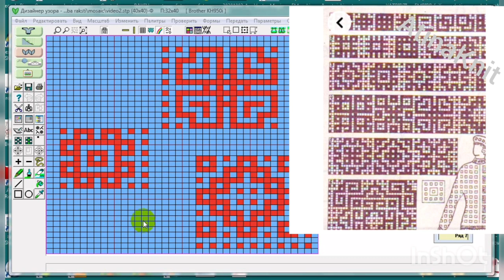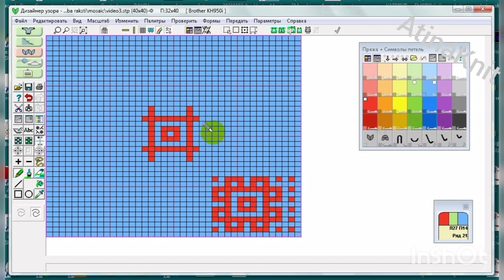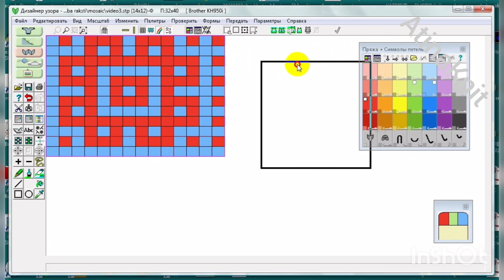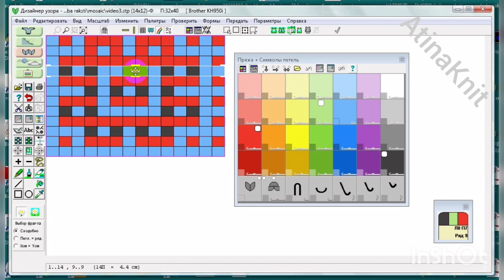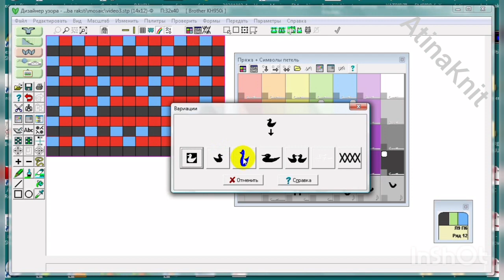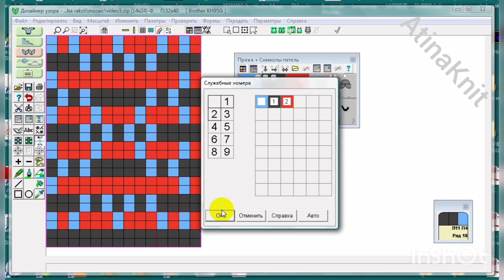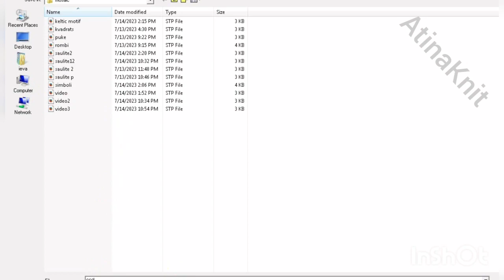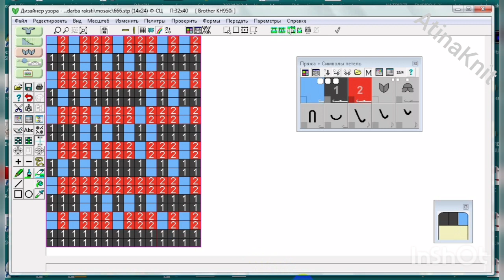в ДК для электроных машин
Преобразование_ручной_схемы_узора в файл_для_электронной_машины.
Как проставить номера нитей для вязание ленивый_жакард?
мой профиль на ФБ